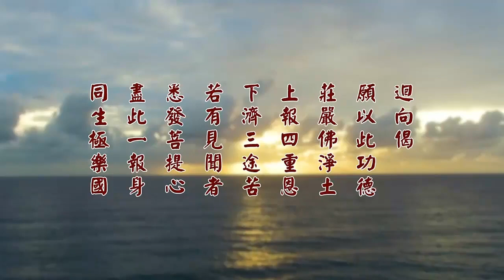淨空老法師 - 飲流懷源 知恩報恩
先師長善護追思紀念法會

　　諸位法師、諸位同修：大家好！

　　今天是二Ｏ一七年三月四日，是章嘉大師示寂六十週年紀念日，明天是韓館長生西二十週年的紀念日，澳洲淨宗學院這兩天特別為此舉辦「先師長善護追思紀念法會」，意義殊勝、深遠。許多同修從世界各地趕來參加追思會，我們在此祝福追思法會圓滿成就！

　　古人常講：「落其實者思其樹，飲其流者懷其源」，吃到樹上的果實就要想到結出果實的樹木，喝到河中的水就想到河水的源頭。這是提醒我們，無論出家、在家，決定要飲水思源、知恩報恩。任何人對我們有絲毫關懷、愛護、幫助，我們念念不忘，還要將自己修持的一切功德都迴向給這些護持、幫助過我們的人。

　　「淨業三福」是修學佛法的最高指導原則，第一福是三福的根本，第一句話是「孝養父母」，第二句話是「奉事師長」。不孝父母、不敬師長，是一切禍患的根源，你就要受老天的懲罰。佛經裡面說：「善知識者，是汝父母，養育汝等菩提身故」。

　　身命得自於父母，慧命得自於老師，老師的恩德跟父母是平等的，怎麼可以不敬老師？現在聖教推行最大的麻煩，就是學生不信老師。所以這麼多年來我講經的道場，現在是攝影棚，都把老師的照片掛在我的對面，每一次講經的時候，都是在向老師做報告。

　　我學佛六十六年了，佛法是方東美教授他老人家介紹給我的，如果不是他介紹，我是不會走入佛門來的，因為我從小總以為佛教是迷信，不願意接觸。方老師跟我講了一部哲學概論，最後一個單元是「佛經哲學」，我是從這個地方入門的，這才知道佛門經典是大學問。

　　你看，我這一生過的，確實是他老人家所說的，「學佛是人生最高的享受」。我感謝老師，要是沒有老師指導，我怎麼會有這麼幸福？怎麼會有這麼快樂！可能很早就不在人間了。老師這條路指得正確，我們走對了。

　　以後我認識章嘉大師，大師對我非常愛護，每一個星期給我兩個小時，至少也是一個小時。他老人家教我讀《釋迦譜》、《釋迦方志》，跟我講：「你想學佛，要先認識釋迦牟尼佛，你才不會走入歧途。」

　　所以這也是特殊的因緣，好像一般老和尚接引初機，都不是這樣的教學方法。這樣我們才真正認識釋迦牟尼佛，看了之後，他不像是宗教家，而是一位教育家，多元文化的義務工作者。

　　出家從事講經這個工作（現在人講這個行業），這是章嘉大師替我選擇的，教導我完全是正確的方向、目標。但是話說得容易，真正去落實就不是一樁容易的事情，特別是在這個時代，名聞利養、嫉妒障礙的情況愈加嚴重，怎麼辦？那就是章嘉大師第一天見面，我向他老人家請教，也是我得到利益最大的，影響我一生的。

　　我說我知道佛法無比的殊勝，有沒有方法讓我很快就能夠契入？我這個問題提出，章嘉大師看著我，看了半個小時，一句話都沒說。他看著我，我看著他，在他家的小客廳，半個小時，這個心完全定下來了，他老人家說了一個字：「有！」我們耳朵都豎起來，「有」，這個字下面他就不說話了。停了應該有十分鐘，有這麼長，告訴我六個字：「看得破，放得下」。

　　這種教學法，我沒遇著過，沒遇見過。我要把這個話說明白，告訴同修。為什麼？那就是方老師告訴我的，這六十六年前，我那個時候見方老師，目的是想到學校去旁聽他的課程，我們見面他告訴我：「現在的學校，先生不像先生，學生不像學生，你要到學校去旁聽，你會大失所望」。

　　當時我聽到這幾句話，我覺得老師對我的期求完全拒絕了，心裡很難過。為什麼？他說得很清楚，學校先生不像先生，學生不像學生，這是六十六年前說的話。我過了幾個月，我才完全明瞭，我們這個時代，孝道沒有了，師道沒有了。老師肯教，不是不肯教，學生不肯學，不肯好好的學。所以我向章嘉大師請教，問一個問題，他看了我半個鐘點，什麼原因？

　　我們年輕，心浮氣躁，這樣的心態老師是不會說話的，一定要等你整個人心定下來了，他才跟你說話。所以他看了我半個鐘點，我也看他半個鐘點，心定了他才說。你看說一個字，「有」，這一有，我心又浮起來了，我念頭又起來了，他又不說話了。等了十分鐘，才教給我「看得破，放得下」六個字。就這麼簡單的六個字，我差不多花了四十分鐘，那是什麼？耐心！你有沒有誠意。

　　所以，一定要等你、看到你心浮氣躁完全化解了，才跟你講話，要不然他不說話。他就是看著你，讓你定下來。到以後我明白了，每一次去恭恭敬敬，一句話不說，心整個定下來，他才會很喜歡跟你講話。

　　方老師亦如是。方老師不讓我到學校旁聽，我沒有想到他要我到他家裡上課，每個星期天到他家裡，上午九點半到十一點半兩個小時，學生我一個，老師也一個，我的課是在他家裡上的。

　　什麼原因？我很好學，我希望學，真學，不是開玩笑的，所以我的課程是在他家裡學的。跟章嘉大師，也是在章嘉大師家裡學的，學生只有我一個。大師沒有客人，至少給我兩個小時；有客人，一個小時，他要留一個小時給我。

　　我一生感恩！佛學能入門、能夠奠定基礎，沒有這兩個人，我不知道世間有佛法，也不知道佛法的殊勝。我要把這個狀況告訴大家，讓大家知道，真正的老師是很喜歡教人的，就怕沒有傳人。總希望能傳給下一代，一代一代傳下去，不要消失了，這是老師。做學生要認真，尊師重道，認真學習，要把老師所教的都能夠落實在自己生活當中，遵守老師的規矩。

　　我跟章嘉大師三年，當時他教我看破放下，我問他老人家，從哪裡下手？他告訴我，從布施。我跟他，他老人家六十五歲，六十八歲圓寂，這三年當中奠定了學佛的基礎。

　　章嘉大師走了之後，朱鏡宙老居士介紹我認識李老師。中國人講守規矩，講求師承，一定要遵守老師的規矩。我當年到台中親近李老師，那一年三十一歲。

　　跟李老師見面，老師就跟我約法三章：第一條，你到我這裡來，依我為師，從今天起，一切法師、居士大德們他們講經說法不准聽，這是第一條；第二條，從今天起，你想看的書，無論是佛書、是世間書籍，一定要經過老師同意，老師不同意不准看，這第二條；第三條，你過去跟方老師學的、跟章嘉大師學的，我一概不承認，統統作廢，從今天起，一切從頭學起。你能接受，你就留在這裡好好的學習；不能接受，你就另請高明。

　　我想了二、三分鐘接受了，因為老師這些話乍聽起來好像很跋扈，但是我知道李老師是真正善知識。朱鏡宙老居士給我介紹，周邦道老校長親近李老師多年。

　　周老師是我抗戰期間，念中學時候的校長，晚年拜李炳老做老師，跟他學佛。有這些前例在，這些都是我生平尊敬的人，所以我知道李老師是善知識。周校長一生大愛天下、大公無私，是我們同學們公認的當代的聖人。

　　我是出家剃度兩年後才受戒，出家那一年三十三歲，受戒的那一年三十五歲。那個時候，受戒要繳費，我那個時候剛出家，沒人供養，繳不起學費，所以沒有辦法去受戒。老師勸我去受戒，他說你受戒的費用，我們校友會的同學支持你。校長帶頭，大家幫助，是這樣子到八堵去受戒的。

　　我在台中學經教的時候，李老師跟我講過很多次，他說你將來講經，講得不好還沒關係；如果講得很好，你就走投無路了，這是老師對我的警告。

　　韓館長是我的忠實聽眾，幾乎講經每堂課她都不缺。她了解這個環境，知道我的困難，帶我到她家裡去參觀，我看那環境還相當幽靜，是台北市的一個郊區，很難得的一個修學環境。

　　我就把這個事情向李老師報告，要韓館長跟我一起去見李老師，李老師同意，所以我就到她家裡住，沒有想到一住住了十七年。十七年之後，我們有一個景美圖書館，「景美華藏佛教視聽圖書館」，館長請她擔任，她很能幹，世法、佛法都有基礎。

　　照顧我三十年，到她臨走。如果沒有這個護持，那就是李老師所講的走投無路。我從老師那裡學到布施、持戒、忍辱、精進、禪定、般若，在韓館長這個道場落實了。

　　沒有這三十年，煩惱習氣怎麼能斷得了？不容易！你們不如我，你遇不到韓館長這麼多的折磨。說老實話，你也沒有那個耐心能夠忍受三十年的折磨，這樣你怎麼會有成就？你不能成就。三十年的磨鍊，讓我在佛法修持上得其門而契入。

　　我們有幸在這一生當中得人身、聞佛法，更難得的，遇到好老師的指導，遇到善知識的護持，老師跟護法少一個都不能成就。在修學成就過程當中，護法比弘法還要重要，所以我常說，弘法的是菩薩，護法的是佛陀。

　　這個護法要是不內行，隨順感情、習氣，高興我就做，不高興就退心不做，這樣佛法很難久住世間。所以這些年來我感觸很深，弘、護雙方都必須深入經藏。

　　你每天不讀經，不親近佛陀，你就親近妖魔鬼怪。什麼是妖魔鬼怪？胡思亂想就是妖魔鬼怪；是非人我、五欲六塵、貪瞋痴慢，這些都是妖魔鬼怪。無量劫來，我們的真心本性就被這些東西染污了，起心動念為我。輪迴心學佛還是造輪迴業，這個同學們不能不知道。

　　我這一生給大家做很好的榜樣，有章嘉大師、李老師、方老師、周老校長表演老師的榜樣，有韓館長表演護法的榜樣。

　　這就好像在演一台戲一樣，演得很成功，演得很逼真，聰明人、覺性高的人看到了，就知道應該怎麼做法。

　　章嘉大師告訴我，「佛氏門中，有求必應」。只要我們把心念從自私自利迴轉為大公無私，業障就消除了；消除業障，你自然就生智慧，智慧才能解決一切問題，智慧才能真正達到有求必應的果德，才能得到佛菩薩真實的受用。

　　我把這些貢獻給大家，祝福大家也能夠得到人生最高的享受。祝福諸位、各個宗教和睦共處，為世界帶來安定和平！因為宗教的團結，在今天比什麼都重要。

　　佛門要團結，佛門不團結，佛教會在這個世界消失；宗教不團結，世界和諧永遠不會實現。要想世界和平，必須宗教團結。我在一九九八年、一九九九年住在新加坡，將新加坡九個宗教團結成為一家人，宗教非常的興旺。

　　澳洲移民部長知道這樁事情，我們見過兩次面，他希望我到澳洲來，幫助澳洲團結宗教、團結族群，我答應了他，所以我離開新加坡，移民到澳洲來。他給我很多方便，給我很多優待、很多的幫助，所以到澳洲來也做得很成功。

　　這個成功今天我們才看到，也就是我們在澳洲圖文巴這個地方用了十三年，宗教團結成一家人。最近這三年，每一個宗教的朋友見面，都希望我們要把這個影響帶給社會、帶給全世界，所以這個三年，我們的市長在聯合國做了三次報告。

　　這兩天我們邀請聯合國的大使，就是每個國家駐聯合國的大使，我們邀請了十二位，這兩天就要到了，讓他們來看看我們圖文巴宗教團結、宗教和諧，不同的族群、不同的種族、不同的文化、不同的信仰在一起居住，也像一家人、像兄弟姐妹一樣，他們會在聯合國給我們傳播。

　　我們希望全世界所有宗教都能夠像我們一樣團結成一家人，希望世界永遠沒有戰爭，永遠安定和諧，這是我們真正用意。希望他們來參觀考察，我們做好榜樣給他們看，給他們很好的印象。謝謝大家！